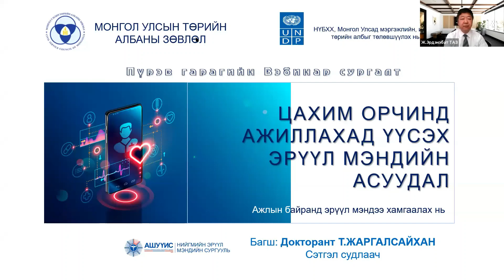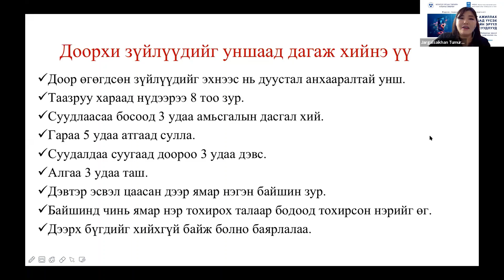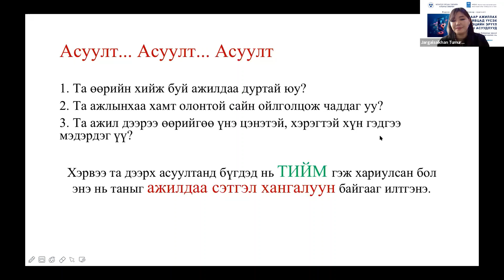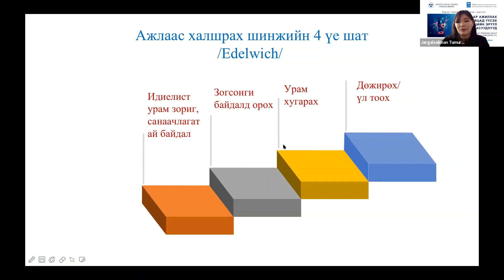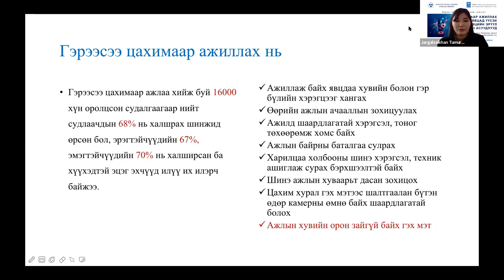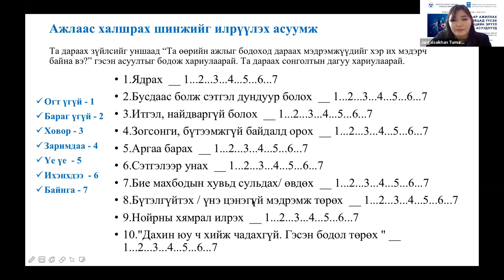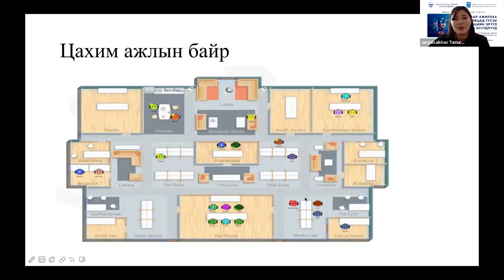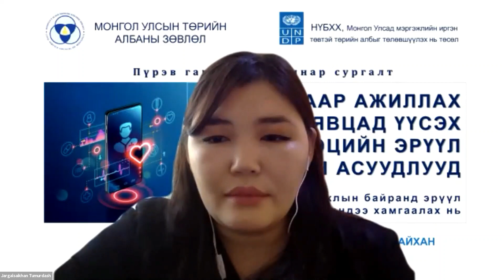ЦАХИМ ОРЧИНД АЖИЛЛАХАД ҮҮСЭХ ЭРҮҮЛ МЭНДИЙН АСУУДАЛ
Ажлын байрны эрүүл мэндийн тулгамдаж буй асуудлыг илрүүлэх, хувь хүний болон байгууллагын түвшинд урьдчилан сэргийлэх, хамгаалах шаардлагатай юм. Цахимаар ажиллах явцад үүсэх эрүүл мэндийн асуудлуудыг танин мэдэж ажлын байранд эрүүл мэндээ хамгаалах аргад суралцах замаар төрийн албан хаагчийн харилцаа, хандлага, ажлын үр дүнг нэмэгдүүлэхэд энэ хичээлийн зорилго юм.
Ажлын байр ба хүний эрүүл мэндийн харилцан хамаарал, ажлын байранд, мөн цахимаар ажиллах явцад үүсэх ажлаас халшрах хам шинж, ажлын байрны стресс, нойрны хямрал гэх мэт сэтгэцийн эрүүл мэндийн асуудал, ажлын байранд эрүүл мэндээ хамгаалах талаар хувь хүн байгууллагын зүгээс анхаарч хэрэгжүүлэх арга замын талаар ойлголт мэдлэг олгоход сургалтын  агуулга чиглэв.
Багш: Т.Жаргалсайхан АШУҮИС, НЭМС-ийн багш, Докторант, сэтгэл судлаач.